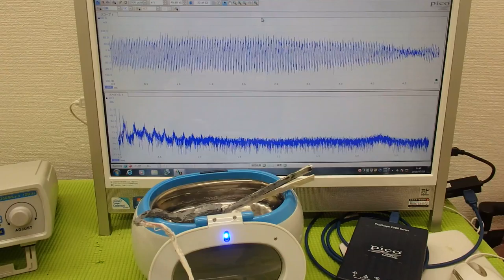オリジナル超音波プローブの「発振・制御」技術 ultrasonic-labo